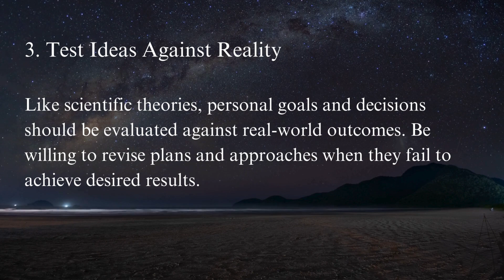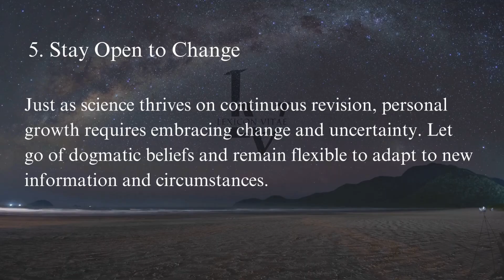Life lessons from The Logic of Scientific Discovery by Karl Popper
Karl Popper's The Logic of Scientific Discovery is a foundational work in the philosophy of science, proposing a rigorous framework for distinguishing scientific theories from non-scientific ones. Central to Popper's argument is the principle of falsifiability, which asserts that a theory can only be considered scientific if it is testable and capable of being proven false. Popper challenges the traditional inductivist view that science progresses by accumulating observations to confirm theories, arguing instead that science advances through a process of conjectures and refutations. Scientists propose bold hypotheses, then rigorously test them against empirical evidence, discarding those that fail.
Popper emphasizes the provisional nature of scientific knowledge, rejecting the notion of absolute truth in science. He argues that no amount of empirical data can conclusively verify a theory, but a single counterexample can falsify it. This view contrasts sharply with verificationism, which sought to establish scientific validity through confirmatory evidence. Popper’s approach shifts the focus of science from proving theories correct to testing them for potential errors, fostering a critical and dynamic process of inquiry.
The book also discusses the role of probability and statistical methods in science. Popper critiques the misuse of probability to justify scientific theories, emphasizing that probability should not replace falsifiability as the core criterion for scientific reasoning. He distinguishes between the logical structure of theories and their empirical application, advocating for clarity and precision in scientific language to avoid ambiguities that hinder falsification.
Popper addresses the philosophical implications of his views, particularly the relationship between science and metaphysics. While metaphysical ideas are not falsifiable and therefore not scientific, Popper acknowledges their potential to inspire scientific inquiry. He warns against dogmatism in science and stresses the importance of open-mindedness and skepticism, which allow for the continual improvement of scientific theories.
Ultimately, The Logic of Scientific Discovery redefines science as a self-correcting enterprise that thrives on criticism and uncertainty. Popper’s ideas have profoundly influenced the scientific method and continue to shape discussions in philosophy, epistemology, and research methodology. His work underscores the importance of embracing fallibility and pursuing truth through rigorous testing and critical thinking.
Life Lessons from The Logic of Scientific Discovery:
Embrace Fallibility: Recognize that no belief or idea is immune to critique or error. Adopting a mindset of fallibility fosters growth, learning, and adaptability in both personal and professional pursuits.
Value Critical Thinking: Cultivate a habit of questioning assumptions and challenging established norms. Progress, whether in science or life, requires openness to alternative perspectives and the courage to refine or discard flawed ideas.
Test Ideas Against Reality: Like scientific theories, personal goals and decisions should be evaluated against real-world outcomes. Be willing to revise plans and approaches when they fail to achieve desired results.
Pursue Clarity and Precision: Clear and precise communication is essential for understanding and resolving complex problems. Avoid ambiguity, as it can obscure critical issues and hinder constructive dialogue.
Stay Open to Change: Just as science thrives on continuous revision, personal growth requires embracing change and uncertainty. Let go of dogmatic beliefs and remain flexible to adapt to new information and circumstances.